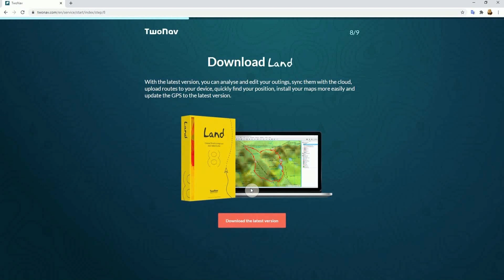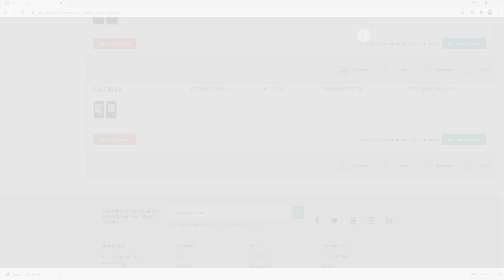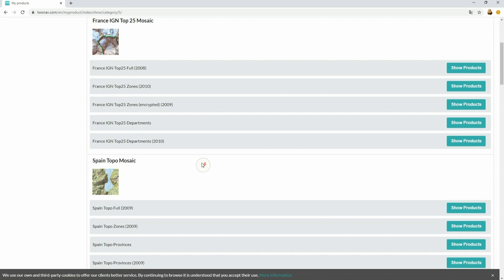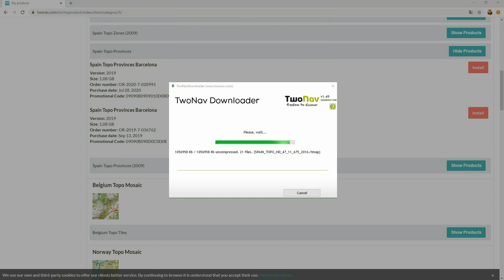mini-tuts GPS TwoNav : Premiers pas avec un GPS TwoNav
Apprenez à utiliser un GPS TwoNav en moins d'1 minute. Essayez-le par vous-même !
- Voir la collection GPS TwoNav